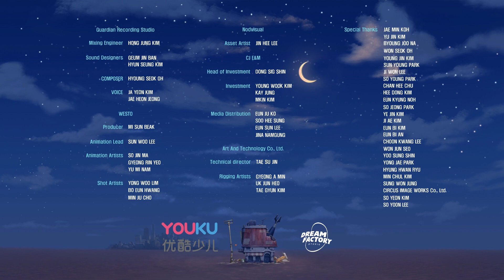How to cope when you encounter a live horror doll? | Best Episode | Cartoon for Kids